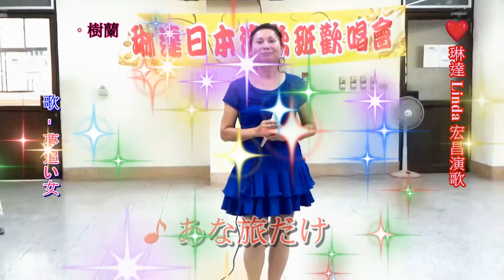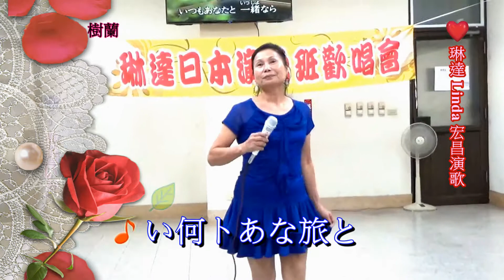琳達 Linda 宏昌日本演歌 &樹蘭~*夢追い女*